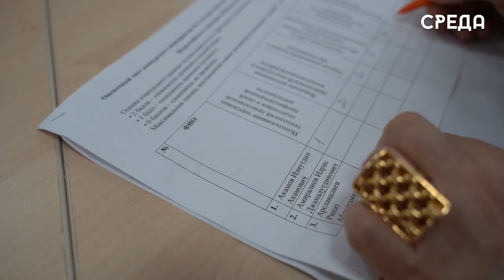Лучшим «Мастером года» стала конкурсантка из Избербаша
В техническом колледже им. Ашуралиева подвели итоги регионального этапа Всероссийского конкурса «Мастер года». Участниками стали профессиональны своего дела - это мастера производственного обучения и педагоги учебных дисциплин, профмодулей и многого другого. Испытания для конкурсантов проводился в целях выявления и поощрения лучших талантливых профессионалов, пропаганды передовых идей в области образования и подготовки кадров, а также для обмена опытом.

Организаторами выступили Министерство образования и науки региона, а также Дагестанский институт развития образования.